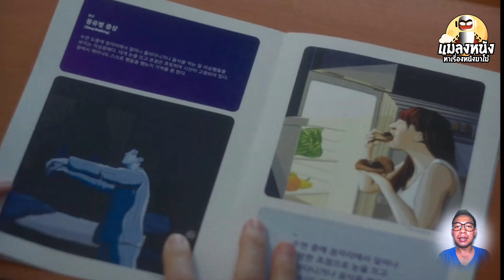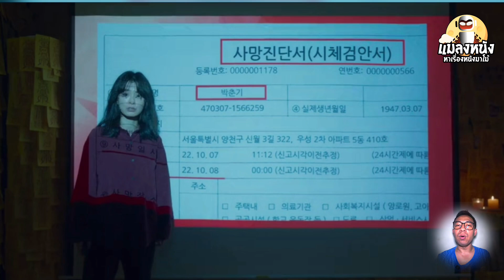ดูแล้วเป็นไง EP.2 Sleep หลับ ลึก หลอน ป่วนจิตจนหลอนกับชีวิตคู่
true Wallet/พร้อมเพย์ 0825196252

stiker line แมลงหนัง สามารถโหลดได้ที่

♡สมัครเป็นสมาชิกช่อง♡

สนใจเป็นสปอนต์เซอร์หรือโฆษณาสินค้า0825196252(คุณเบียร์)

☆ เพลิสเล่าแผนลับแหกคุกนรก กดที่ลิงค์

ร☆ เพลิสเล่าซีรีย์ลูกซิเฟอร์ซีชั่น 1 กดที่ลิงค์

☆ เพลิสเล่าซีรีย์ลูกซิเฟอร์ซีชั่น 2 กดที่ลิงค์

⊙ เพลิสเล่าซีรีย์บ้านกระตุกวิญญาณซีซั่น 1 กดที่ลิงค์นี้

⊙ เพลิสเล่าหนัง FAST AND FURIOUS ทุกภาค กดที่ลิงค์นี้

ผู้สนับสนุนและให้คำปรึกษา
@PHAIRAT CHANNEL